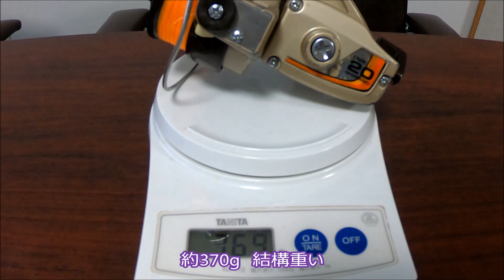#14 シマノのオールドリール「DUX」を買ってみた 稚内の釣り人こーすけ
道北・稚内の釣人こーすけの動画です。

今回は、シマノのオールドリール「DUX」を買ってみたので、そちらの紹介動画？になります。

ブログも書いているので、是非ご覧ください